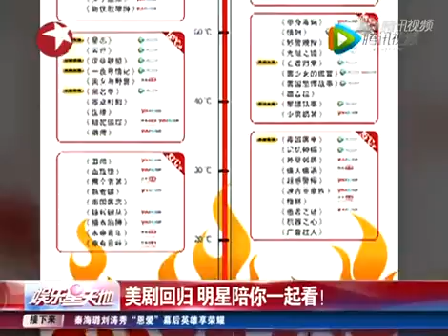2013 08 24期 美剧回归 明星陪你一起看